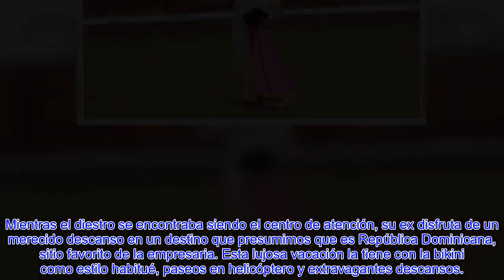LA INTEMPESTIVA REACCIÓN DE PALOMA CUEVAS FRENTE A LA DECISIÓN DE ENRIQUE PONCE